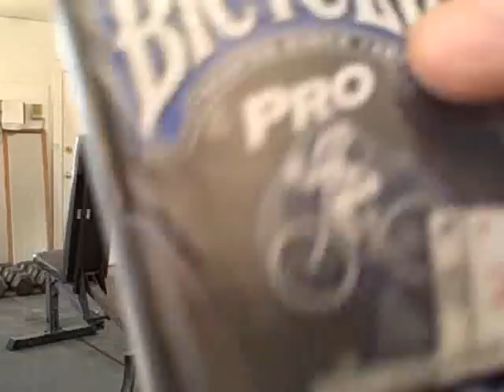Week II of Wyoming Trip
some brief clips from my workouts, have a great summer!!